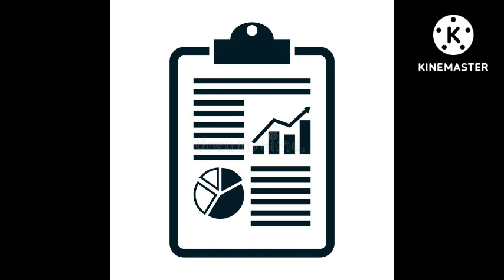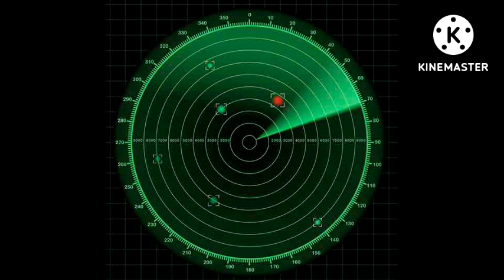QHPS yo reencarnaba en Bowser [Oneshot]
1812 overture tchaikovsky